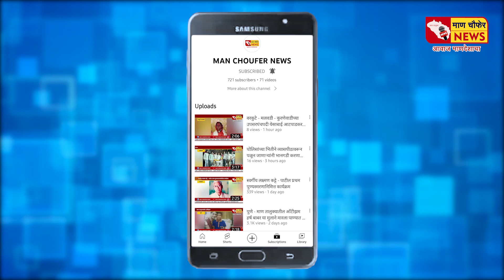शिखर शिंगणापूर - सामाजिक विधायक कार्यात सातारा जिल्हा बँक अग्रणी - अनिल देसाई